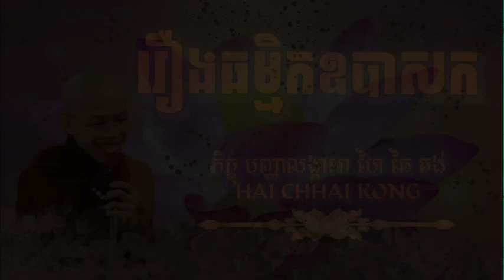៥៣,រឿងធម្មិកឧបាសក | HAI CHHAI KONG